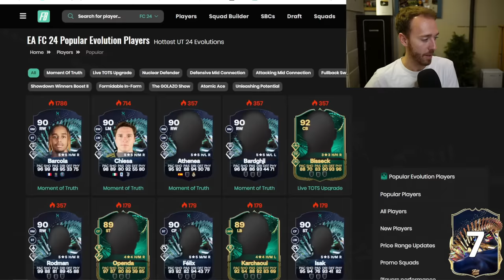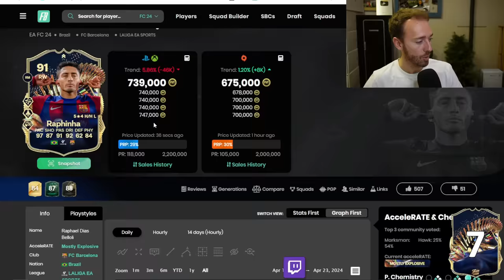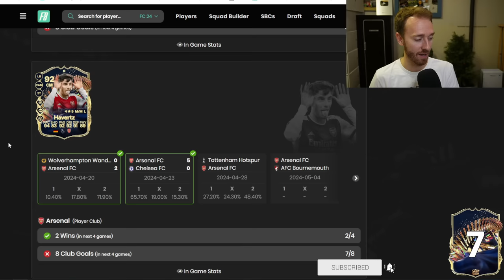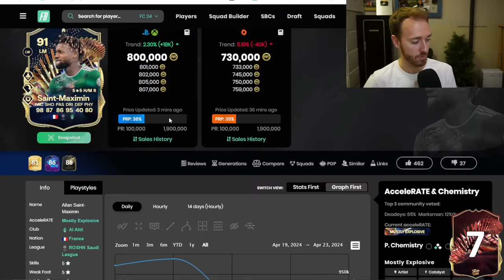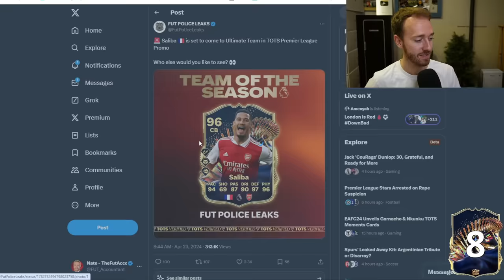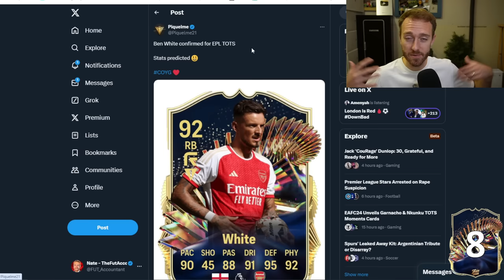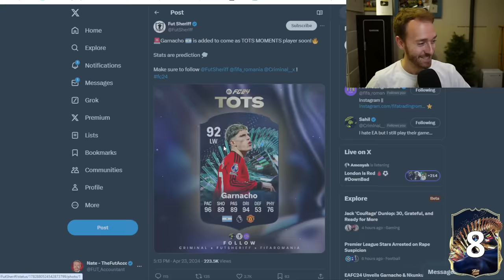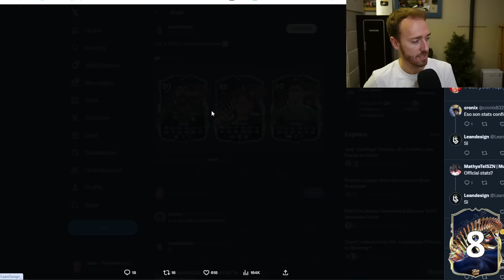Premier League TOTS LEAKED!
It's Premier League NEXT in TOTS FC 24, and we have some of the first LEAKS of players we expect to see!